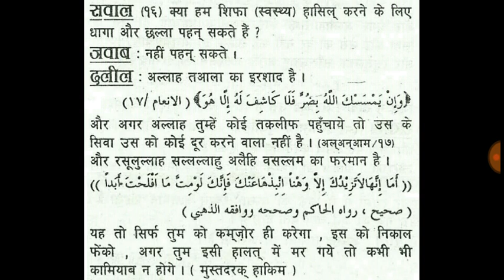क्या हम शिफा हासिल करने के लिए धागा और छल्ला पहन सकते है ?